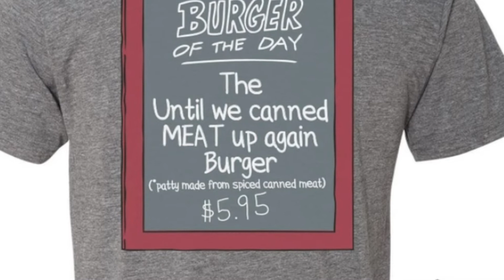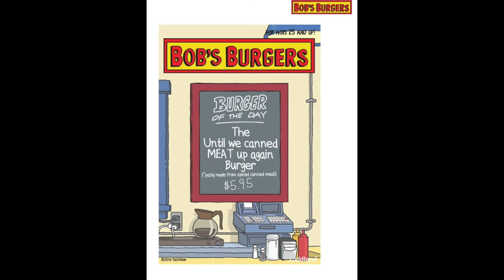Toddland 2021 Comic Con Bob's Burgers release review!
The 2021 ComicCon train keep chugging along! JB and Mike sit down to discuss and review the 2021 ComicCon Bob's Burgers releases from Toddland!  Everything you see here is now available at Toddland.Com